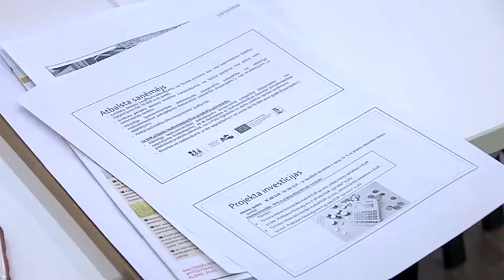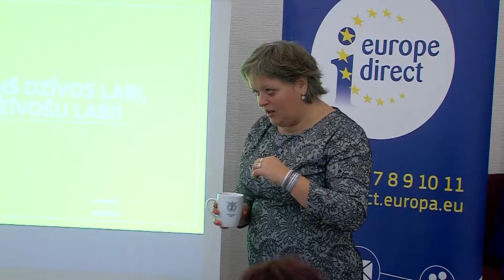LTRK Latgales padomē aizvadīts seminārs par jaunumiem LEADER projektos